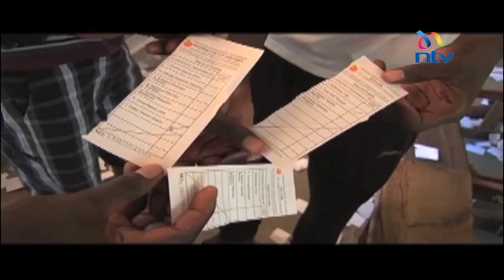ODM Nominations: Changamwe MP Omar Mwinyi arrested for allegedly causing disturbance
Changamwe MP Omar Mwinyi was today arrested for allegedly causing disturbance and destruction of property at Bomu Primary School in Mombasa, as ODM primaries kicked off in four coastal counties. But as Peter Mwangangi reports, this was not the only incident of lawlessness during the exercise